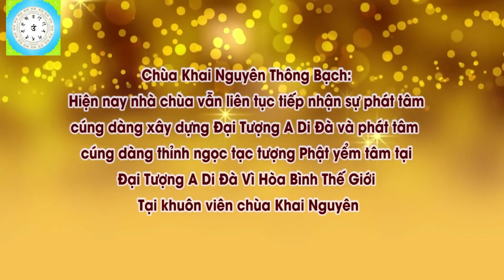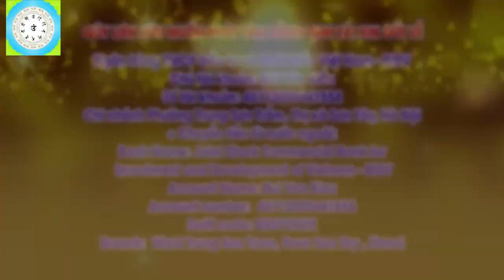Người Chết Nên Mai Táng Như Thế Nào Và Cách Tu Phúc Cho Họ Đ,Đ Thích Đạo Thịnh, Pháp Âm HD